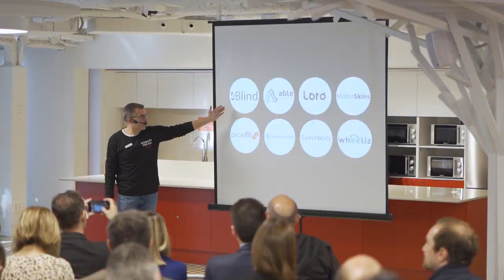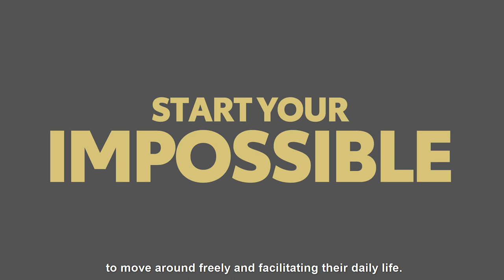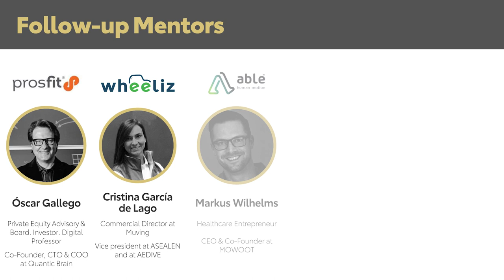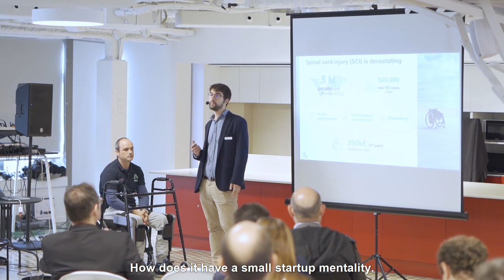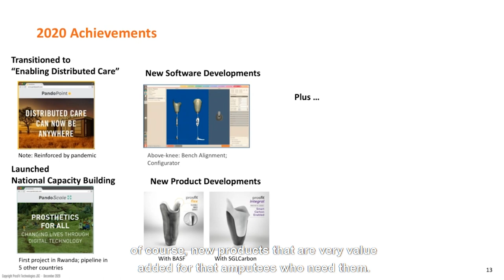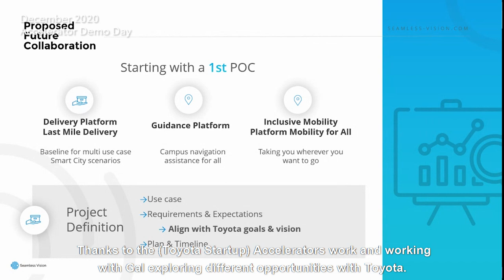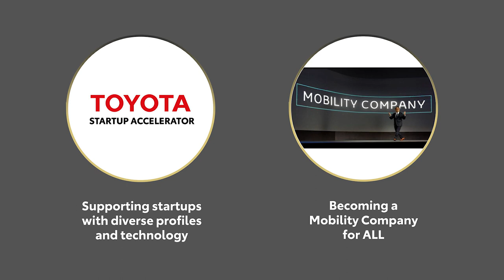Toyota Startup Awards & Accelerator Program Recap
In December 2019, Toyota Motor Europe in collaboration with ISDI Accelerator launched the first-ever Toyota Startup Awards competition, targeting inclusive mobility startups - those empowering people with mobility limitations to move around freely, facilitating their daily life. The 5 winners won their place in the Toyota Startup Accelerator, a four-month business training led by ISDI Accelerator which helped them boost their businesses and explore potential future collaboration opportunities with Toyota Motor Europe. The program ended in December 2020 with the Demo Day where the 5 teams had the opportunity to pitch in front of more than 90 attendees, including Sir Philip Craven, Toyota Motor Europe’s key executives, private investors, ISDI representatives, and honored guests organizations.

Take a look at what happened throughout this 1-year journey!